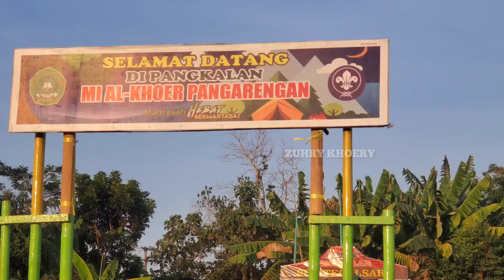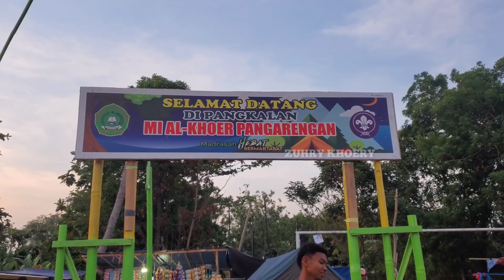MENDIRIKAN TENDA KEMAH MI AL KHOER || GEMA PRAMUKA KWARAN LEGONKULON